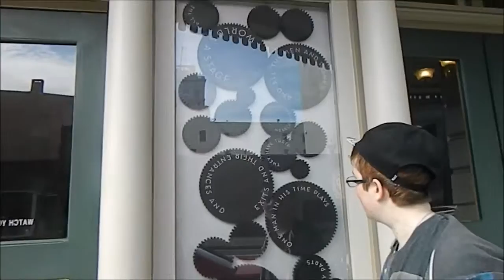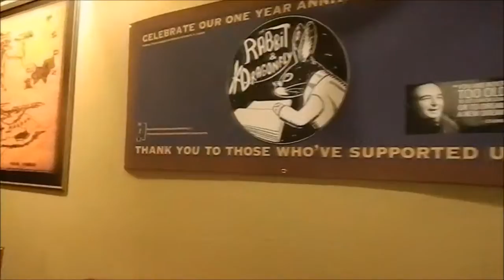Spring Break ~ Part II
If you're a nerd and live near Lancaster, PA, you should definitely go check out The Rabbit and the Dragonfly. Hands down the best cafe I have ever been to.